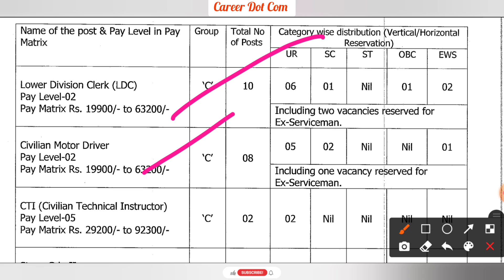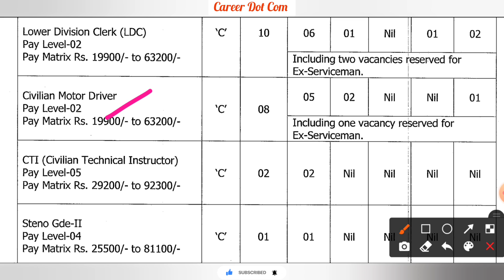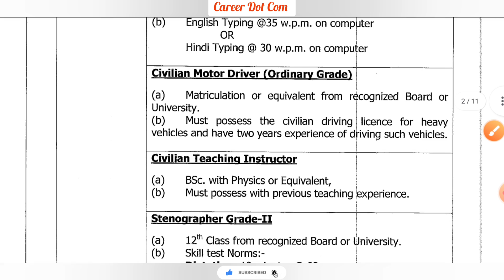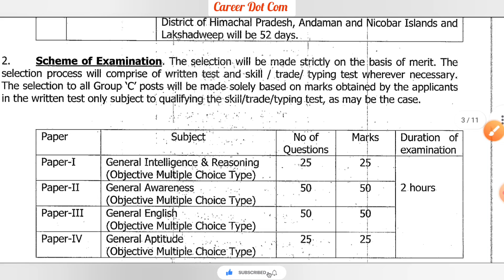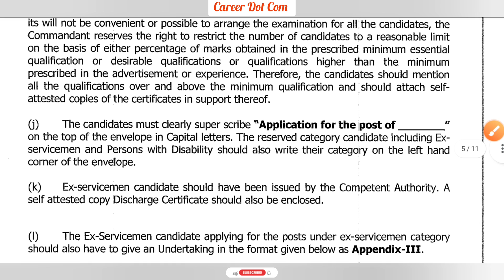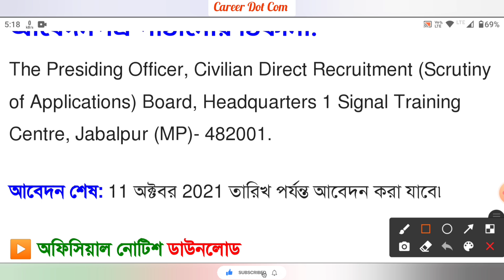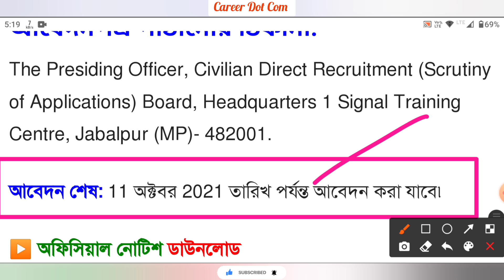ভারতীয় সেনাবাহিনীতে Group-C পদে কর্মী নিয়োগ | Madhyamik | LDC | Stenographer | Ministry Of Defense